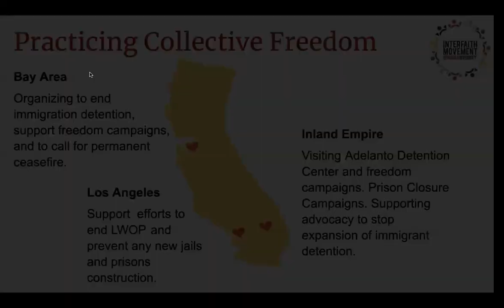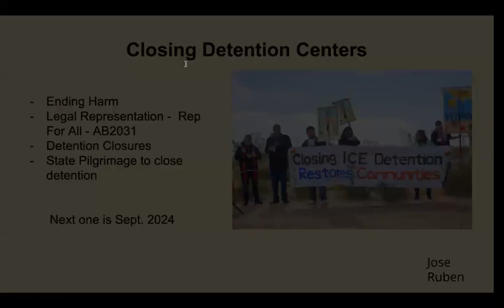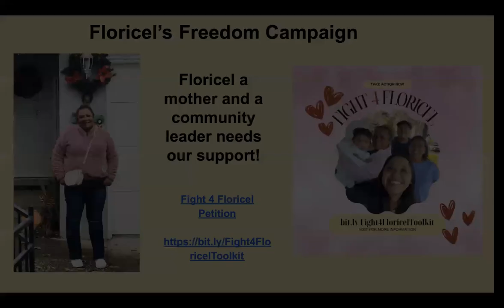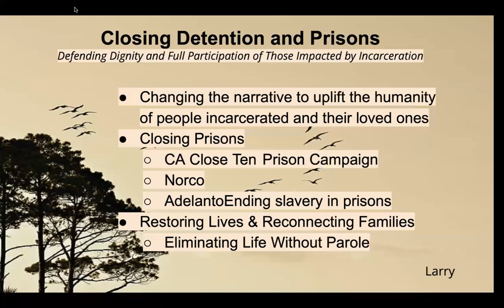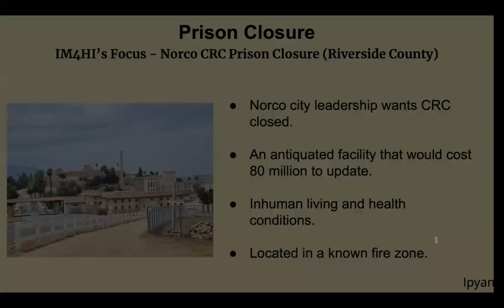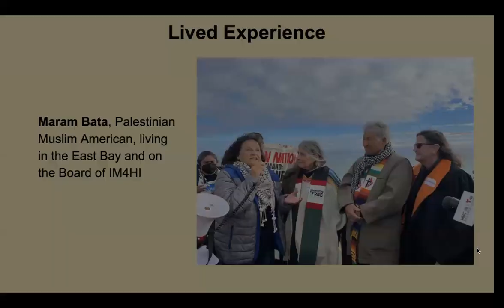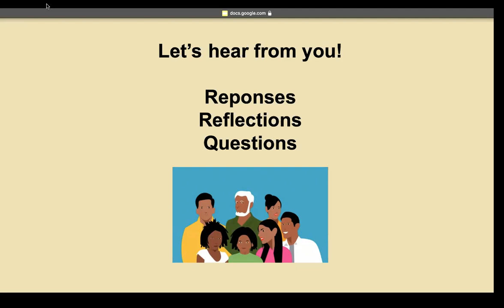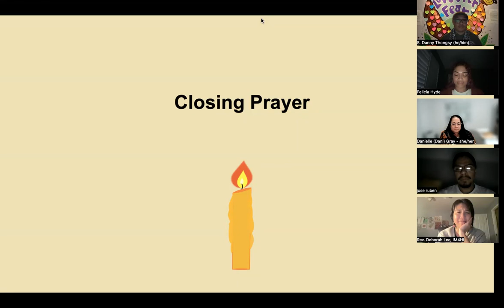Advocacy Campaign Webinar - Working for Collective Freedom